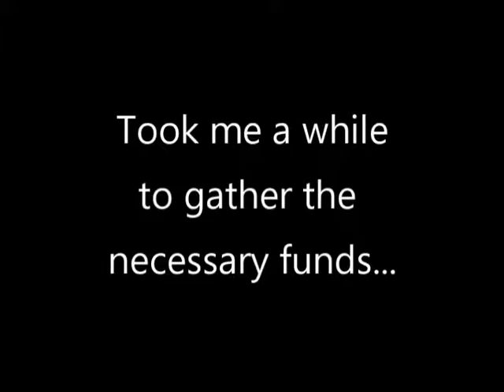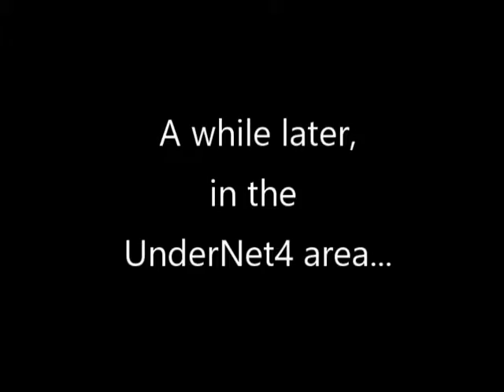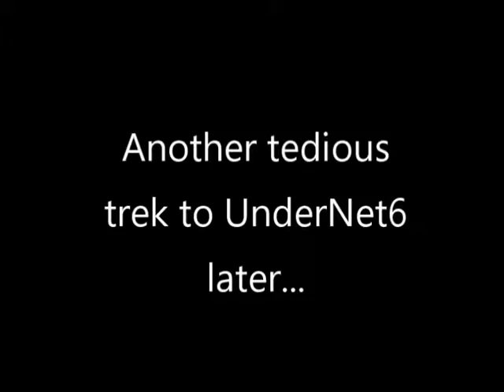Mega Man Battle Network 4 : Part 13 - Taiyooohhhh!!!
Nebula has taken over the Net! And it's up to us to reestablish the connection between all the various networks of the world.

After doing that, we go deep into the UnderNet on a very special quest...

Let's Play Mega Man Battle Network 4 Blue Moon